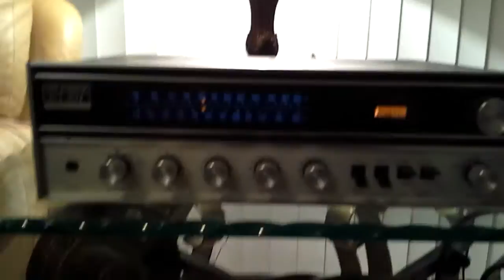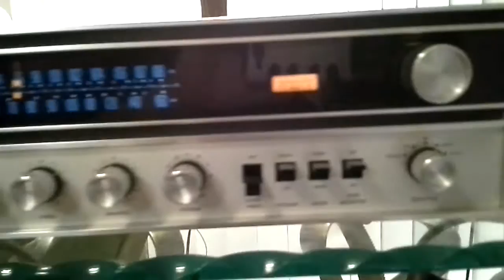Fisher 201 stereo receiver